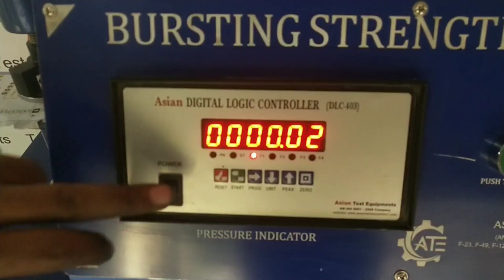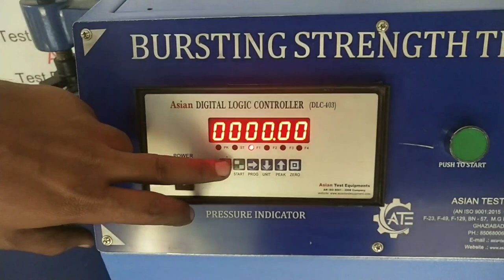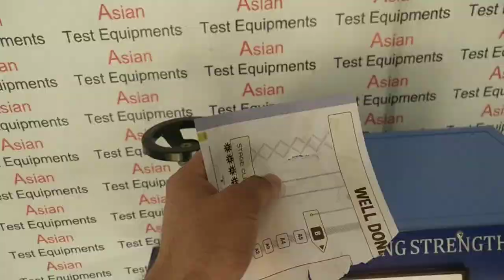Bursting Strength Tester Digital Model | Digital Bursting Strength Tester For Paper & Corrugated Box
Asian Bursting Strength Tester of any material such as Fabric, Leather, Paper, Paper Board & Corrugated Box etc. Its strength under multi- directional force and is defined, as the hydrostatic pressure required producing rapture of the material when pressure is applied at a controlled increasing rate through a rubber diaphragm.